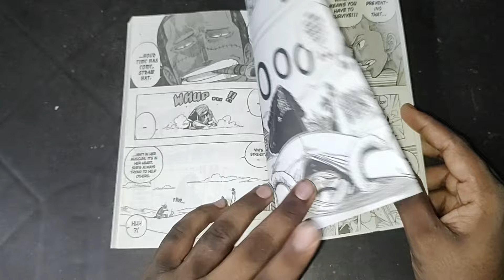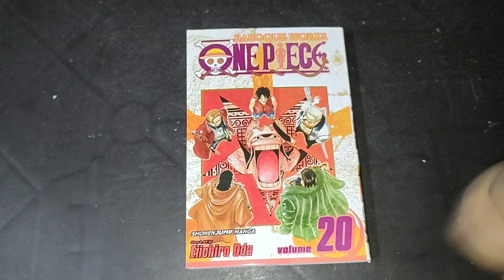I Love to Collect Comic's & Manga Epi 20 - One Piece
Hey Guys,

Here you guys are going to see some of my cool collection of Some comicbook and mangacomic I hope you guys may love my work.